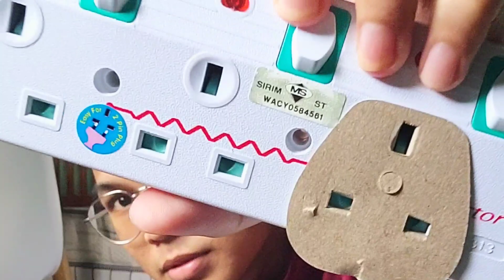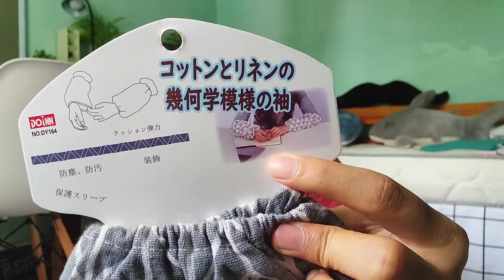MR.DIY HAUL Episod 22 | BELI BARANG² NAK MASUK KOLEJ 😭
S I M P L E  Q & A
Orang mana  : Perak
Umur brapa   : Rahsia
Edit guna       : App InShot
Record guna : App Open Camera
Camera apa  : Phone Samsung Galaxy S20 Ultra
Mic. beli kat  : Shopee👇🏻

(16.5k)